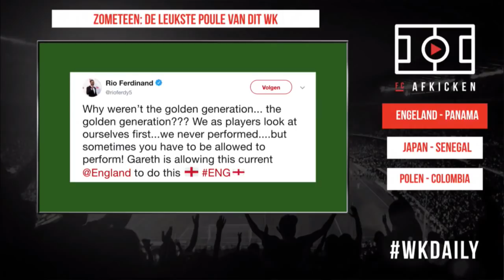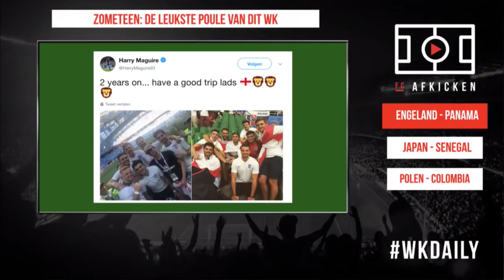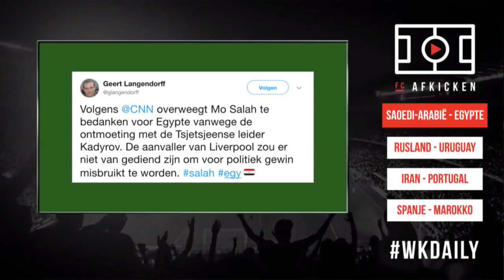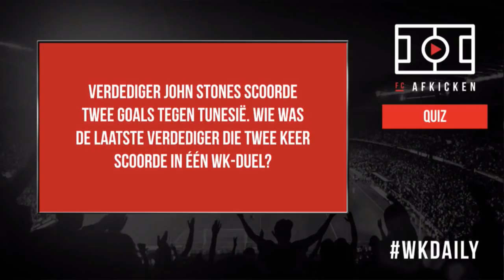WK DAILY E11 MET KEES KWAKMAN - 25/06/2018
Engelse euforie, de leukste poule van het WK, Kees Kwakman en Neal Petersen en de vier duels van vandaag in een nieuwe WKDaily!

NIEUWE VIDEO’S
📺 Iedere maandag LIVE: Alles mag op Maandag om 20:00
📺 Iedere vrijdag LIVE: Vrijdagmiddagborrel om 16:30
📺 Iedere zondag LIVE: FC Afkicken om 20:00